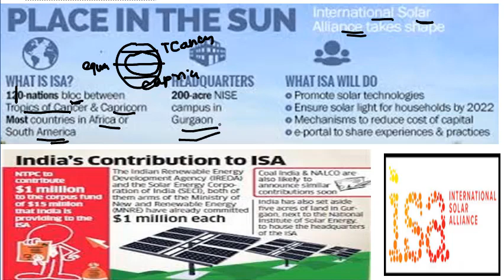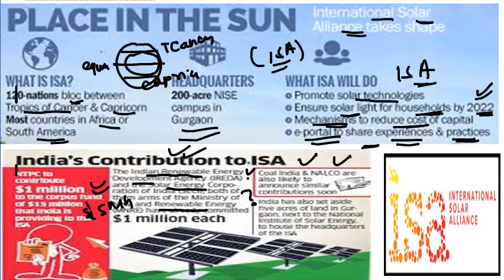What is International Solar Alliance (ISA)? ISA શું છે?